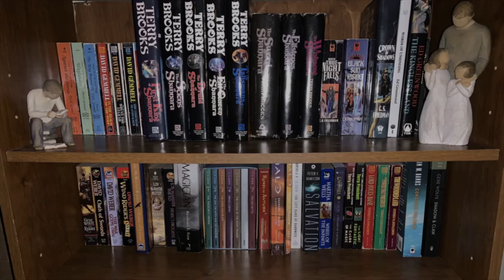"It was all in the Black Countree" by Geoffrey Bache Smith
GBS is known as a good friend of JRR Tolkien's. Listen to this short poem found in A Spring Harvest.

"It was all in the Black Countree,
What time the sweet o' the year should be,
I saw a tree, all gaunt and grey,
As mindful of a winter's day:
And that a lonely bird did sit
Upon the Topmost branch of it,
Who to my thought did sweeter sing
Than any minstrel of a king."

Intro:
Music from Uppbeat (free for Creators!):